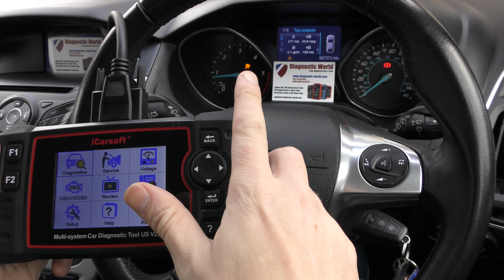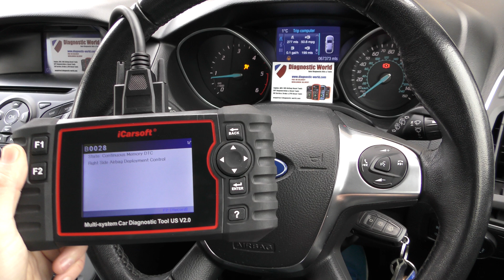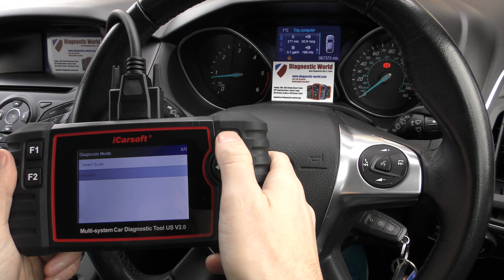iCarsoft US v2.0 Official Demo Ford Airbag Light Diagnose & Reset B0028 Fault Code - Scan Tool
The US v2.0 is one of the best Ford code reader, scan tool or OBD2 diagnostic tool available to buy. It covers all of the main systems like engine, abs, airbags, transmission, service reset and a lot more.